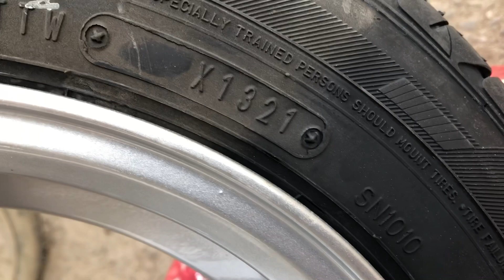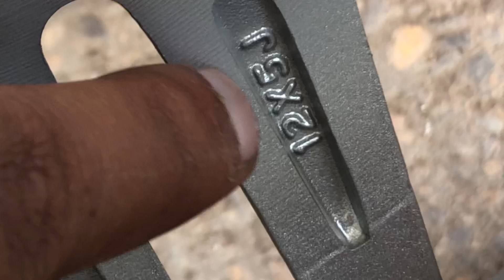Best ALLOY WHEELS & DUNLOP (ECO 201) 145/70R12 Complete Set Install fx Price in karachi